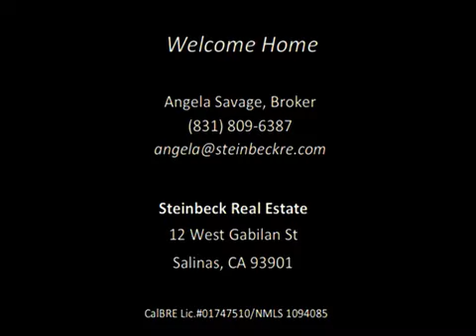1573 Sepulveda Drive, Salinas, CA 93906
Quality Harrod Built Home Accessibly Located in North Salinas.
Close to area park and nearby Alvin Center and Harden Ranch Shopping Centers. Two story home with 2 car garage and lots of updates to enjoy. Welcoming floorplan opens to a light and bright living room with fireplace. Kitchen with breakfast bar offered updated countertops and appliances. Sunny dining area overlooks the backyard patio. Private master suite has vaulted ceilings and large closet with mirrored doors. Newer flooring, baseboard and interior paint throughout. Minimal maintenance front and back yards. Exterior features newer roof, energy efficient solar system and paint. Minor cosmetic finishes will make this home truly shine!